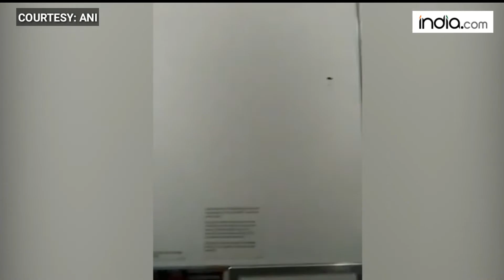Caught on camera: Denied wine, Irish woman hurls abuses at Air India crew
An Irish passenger on board Air India's flight from Mumbai to London on November 10 was caught on camera hurling abuses and spitting at the crew when they refused to serve her wine. According to the crew, she was already too drunk.